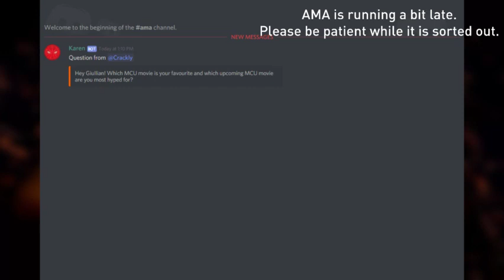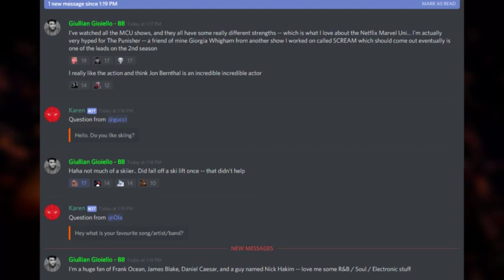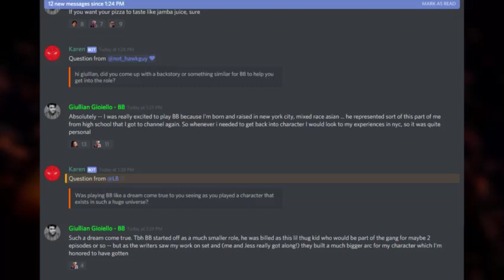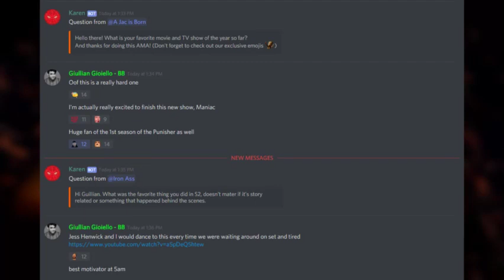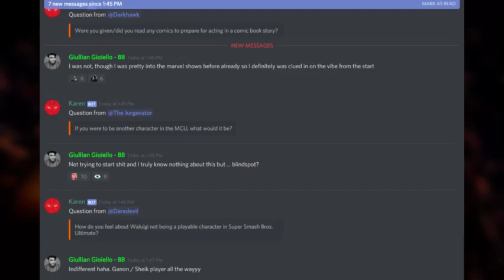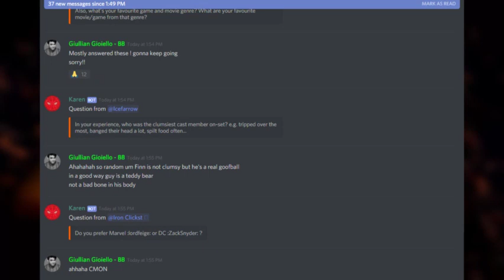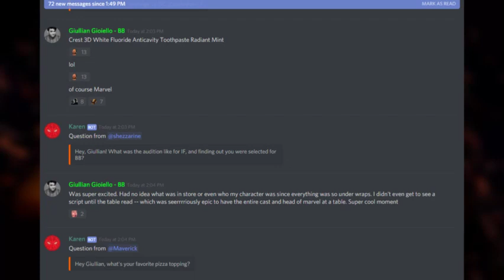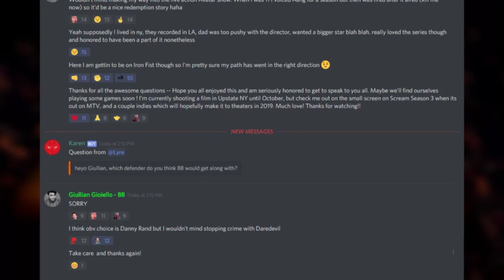r/MarvelStudios Discord AMA - Giullian Yao Gioiello (Marvel's Iron Fist)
r/MarvelStudios Discord hosts its second AMA shortly after the one that took place with M. Raven Metzner. On September 29th, Marvel's Iron Fist actor: Giullian Yao Gioiello stopped by the server to answer some questions about Marvel's Iron Fist, acting, comics and Scream season 3!